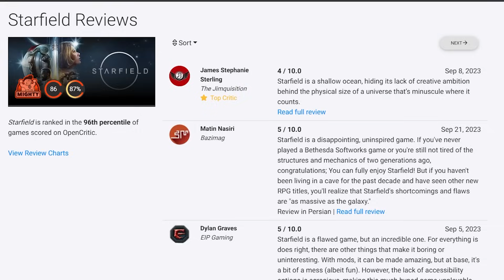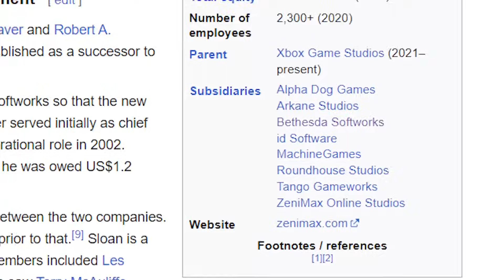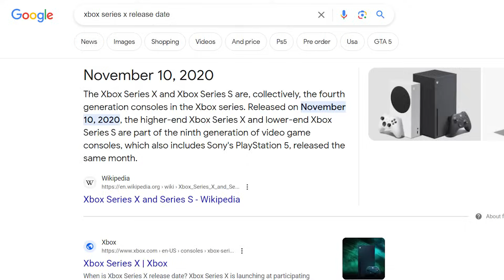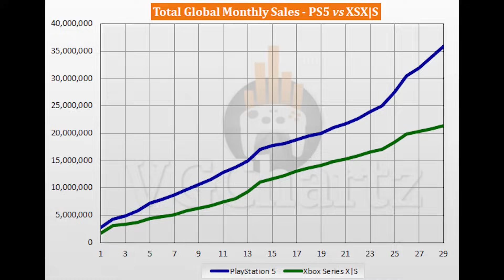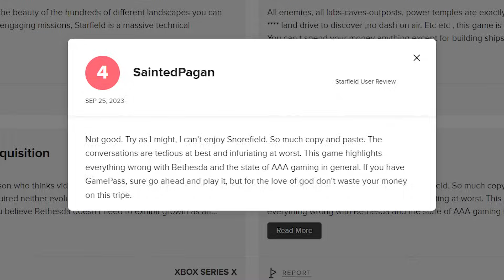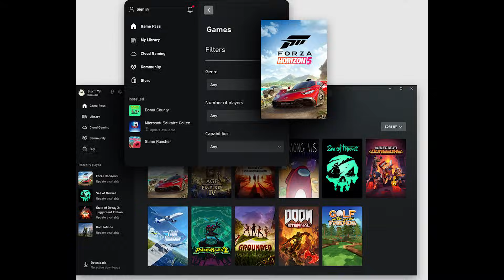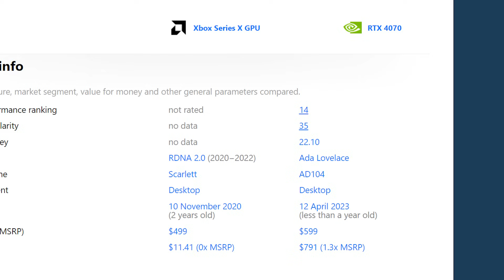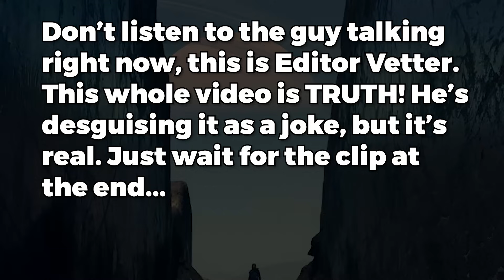The Dark Truth About Starfield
Just another video...

But seriously... This is completely a joke I just was having a bit of fun with some funny patterns I saw with facts and a little fudging. you have to admit it is eerily possible. I can't afford to play Starfield :/